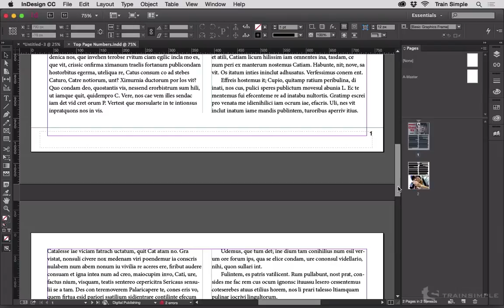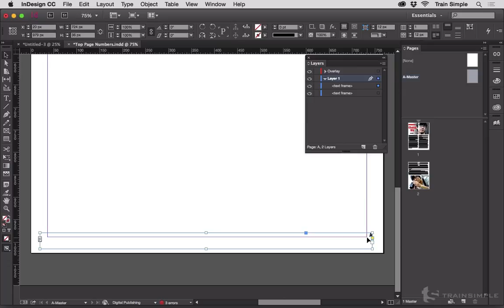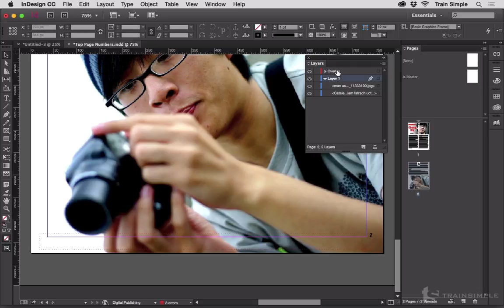Keeping Master Page Page Numbers Always On Top of Document Page Content - InDesign Tip of the Week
Pariah Burke’s
InDesign Tip of the Week

For more InDesign tips, tricks, and techniques, check out Pariah’s Pluralsight video courses and his books

Get the InDesign Tip of the Week delivered to your email inbox each week along with amazing design, typography, and the business of design articles from around the web in Pariah’s Today in InDesign email newsletter